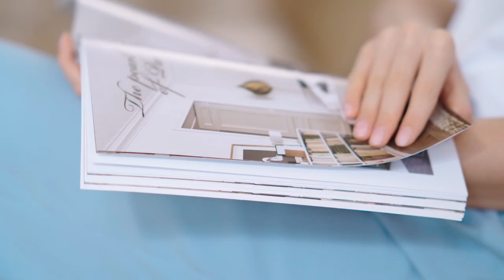JOYROOM T13 Bluetooth 5.0 With Hi-Fi Stereo True Wireless Earphone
The small but powerful earphone that leads you across the music world. With CVC and Bluetooth 5.0 technology, it is excellent in noise reduction and audio details.

Earphone battery capacity: 30 MAH
Care battery capacity: 400 MAH
Music/Talk time: 4-5 hours
Earphone charging time: About 1hours
Case charging time: About 1.5hours
Standby time: About 120 hours.